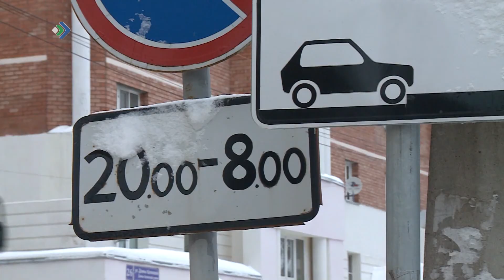В ночь на Рождество